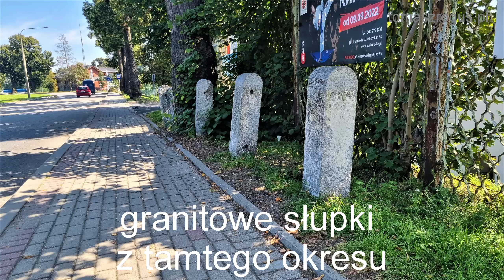Historia drogi na kozielskiej wyspie.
Film o transformacji drogi na kozielskiej wyspie na przestrzeni lat. Kiedy i jak dokonano zmiany i jakim kosztem, co może być pod drogą?